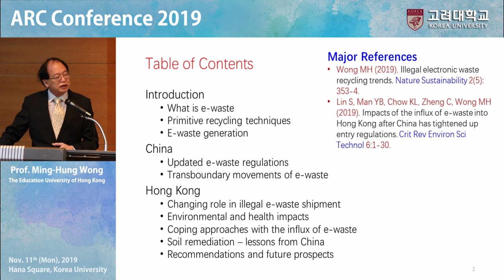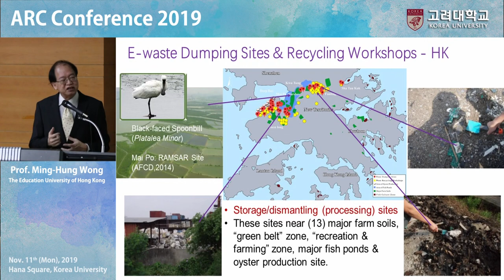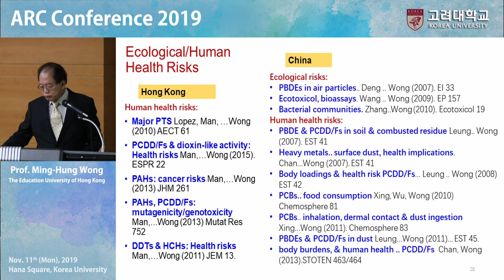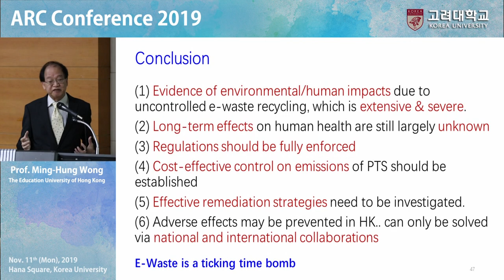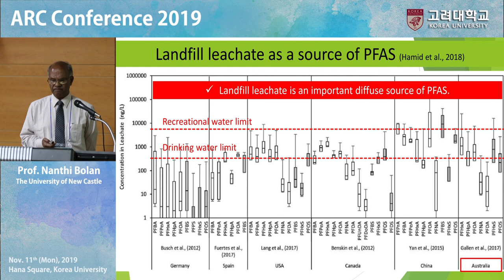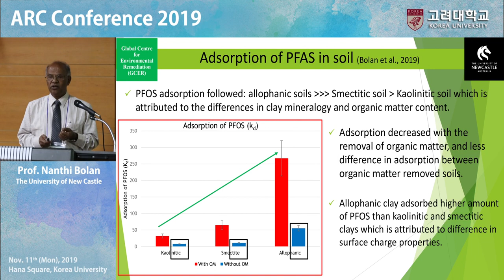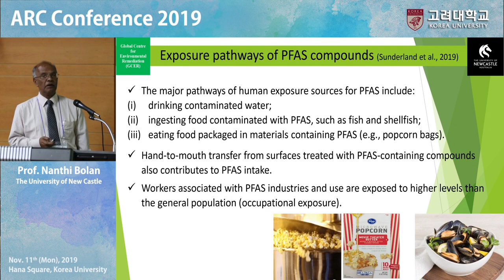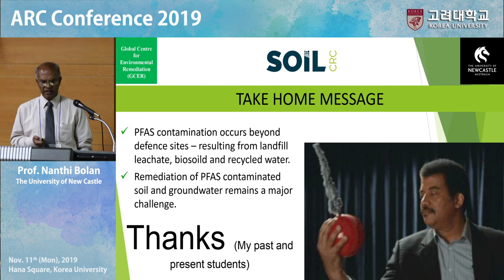[고려대학교 Korea University] ARC Conference 2019 (1부)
ARC Conference 2019 (1부)
Multi-Scale Resilience Practices

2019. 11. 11